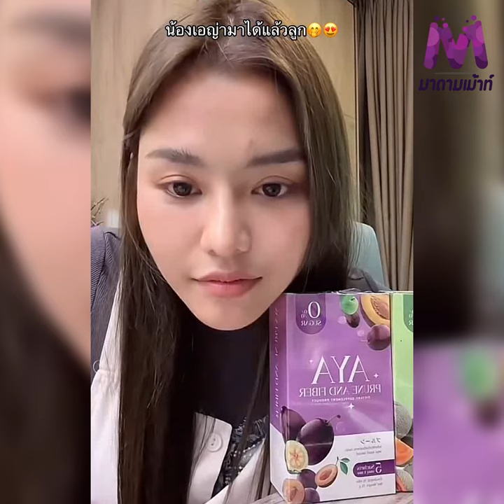ลุ้นข่าวดี!? ธัญญ่า อาร์สยาม หลังโพสต์ภาพคู่ อาโล่ ตอบแล้ว! หลังคนแห่ถาม ข่าวลือตั้งท้องก่อนแต่ง?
ลุ้นข่าวดี!? ธัญญ่าอาร์สยาม โพสต์ภาพคู่ อาโล่ คล้ายพรีเวดดิ้ง พร้อมตอบแล้ว! หลังคนแห่ถาม ข่าวลือตั้งท้องก่อนแต่ง?